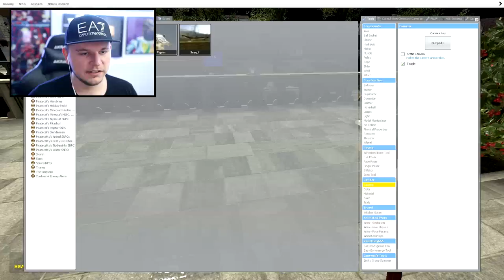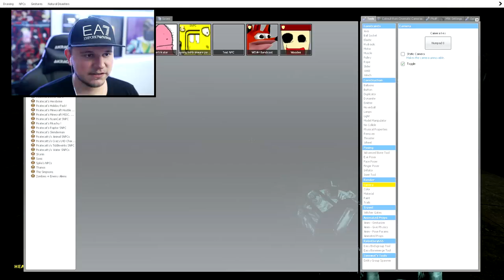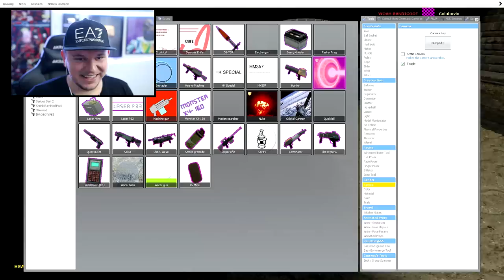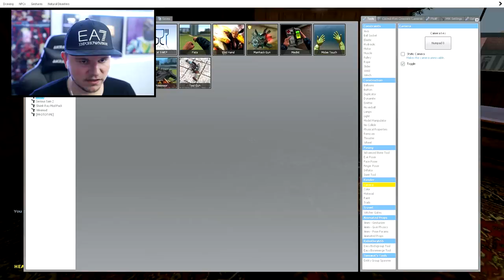the CRASH BANDICOOT SCANDAL | Gmod Sandbox #270